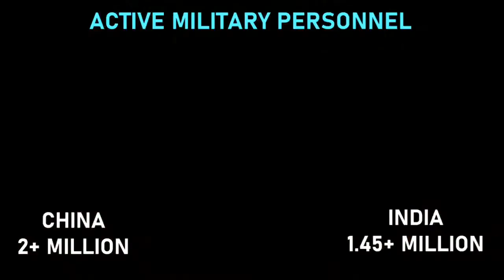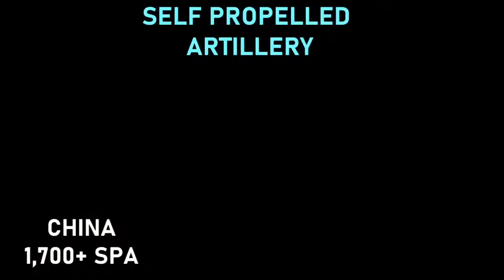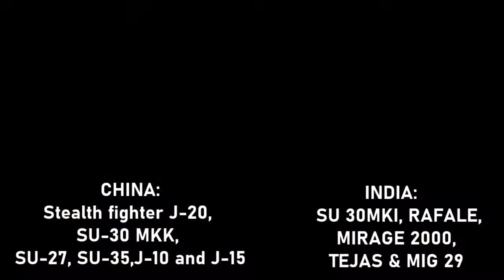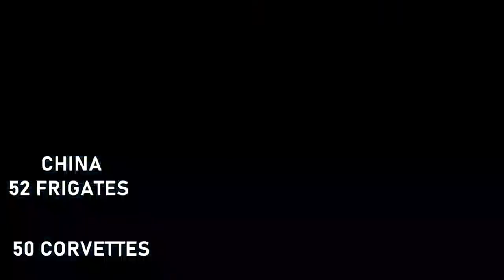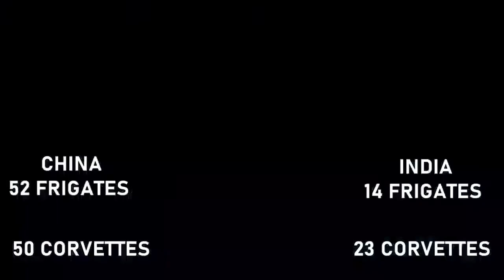CHINA vs INDIA Power Comparison | 2020 | World 10z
China and India today are two of the most powerful countries in Asia. China is considered as an emerging superpower where as India is being described as potential superpower in future.Economists and Researchers believes that both China and India are going to be the biggest economies in future.The two countries is also the most populous countries in the world China being first with around 1.43 billion people and India second with around 1.36 billion people.

All Provides Information are True.